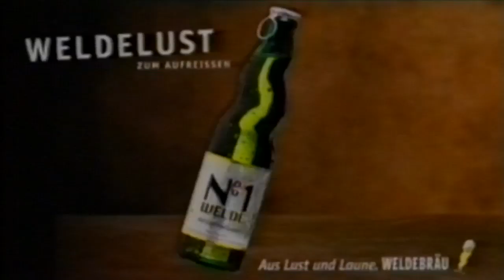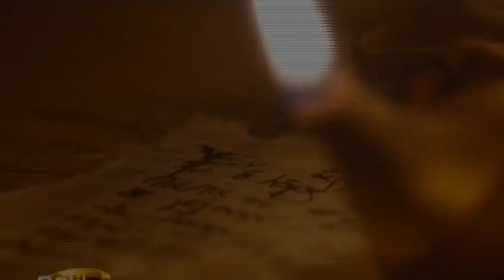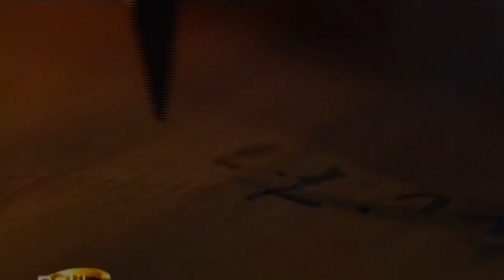Christian Ahrens EPK 2010